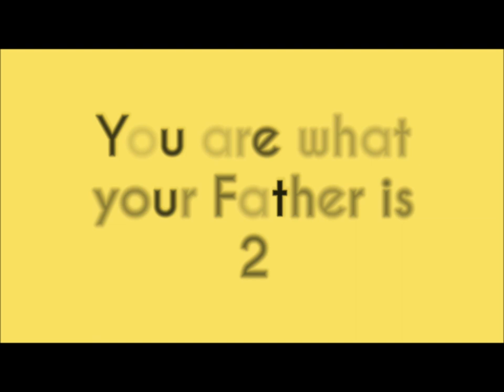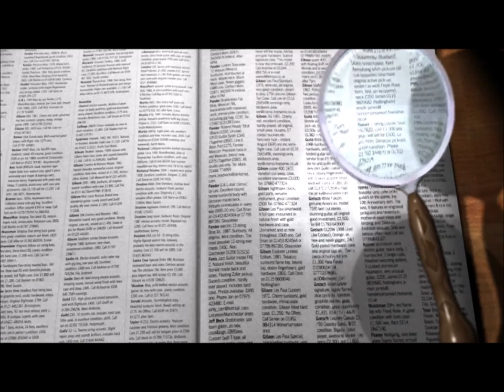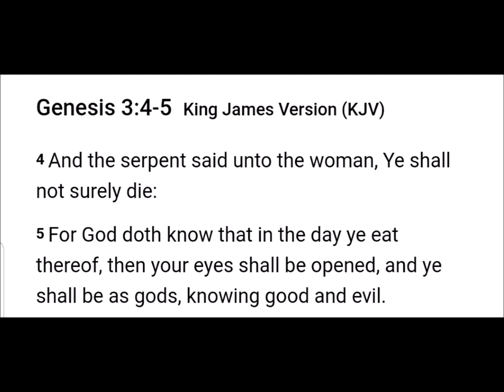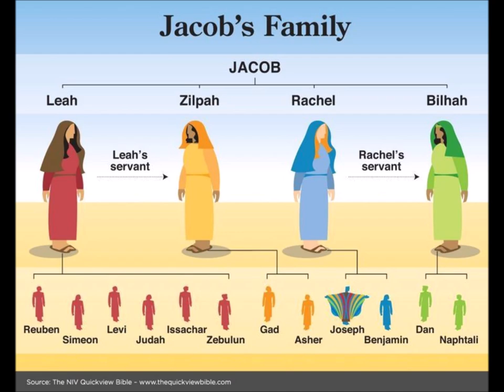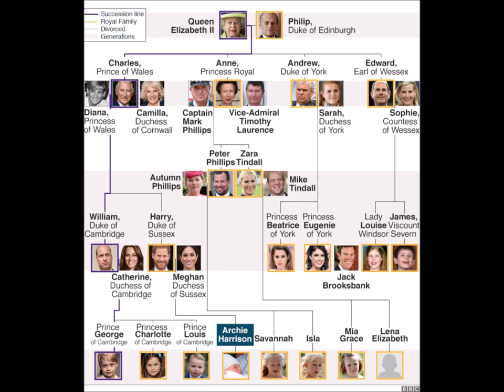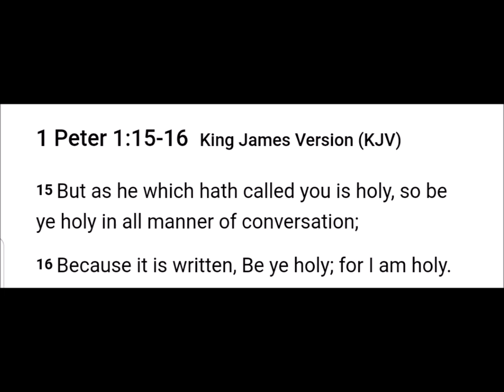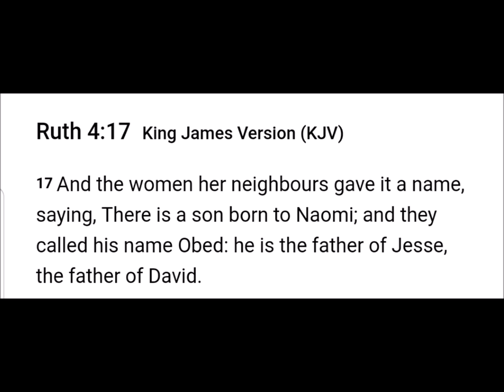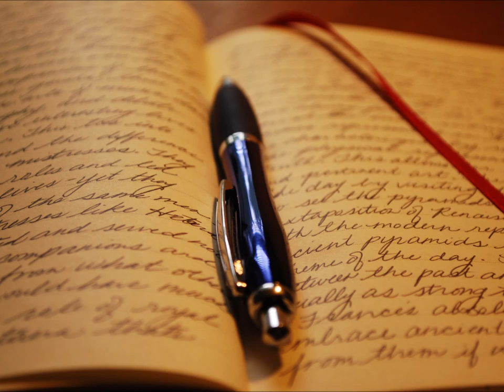Doctrines of Devils Part 2